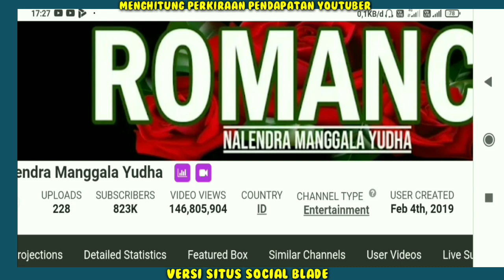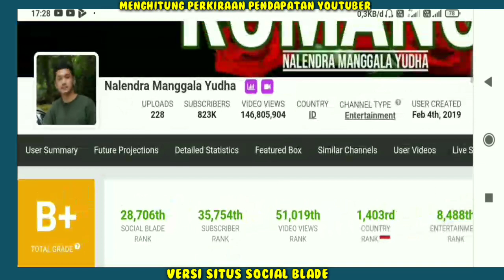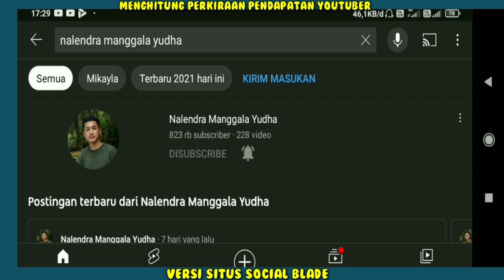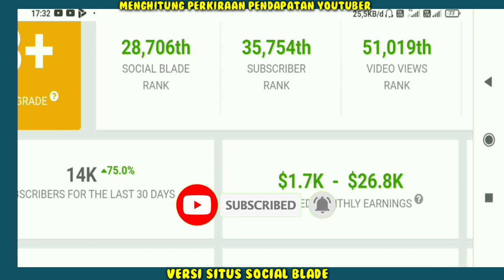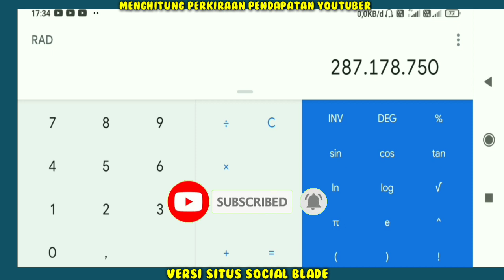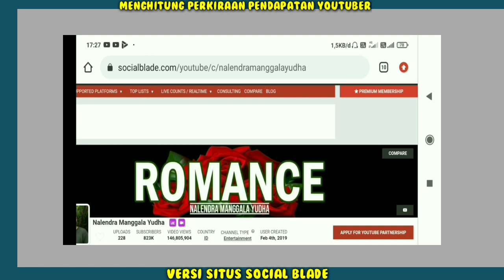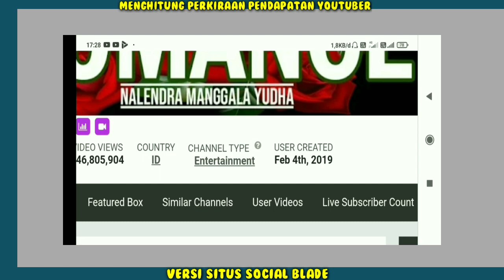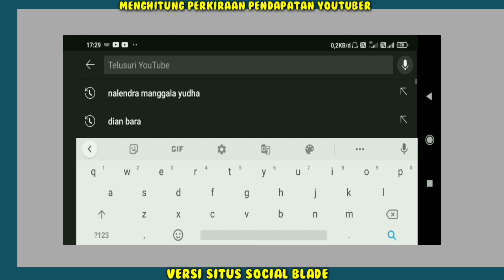Segera Nikahi Alena?? Gaji Nalendra Manggala Yudha Dari YouTube Berapa Banyak ya..?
Gaji Youtuber Seluruh Dunia Cek Link Dibawah ya..
Hai Guys...
Terimakasih Yang Sudah Nonton/Support!!
Penghasilan Nalendra setiap bulan dari youtube,
Pendapatan Nalendra Perbulan Dari Youtube,
gaji Nalendra perBulan dari youtube,
Berapa gaji Nalendra dari youtube,
gaji Nalendra terbaru,